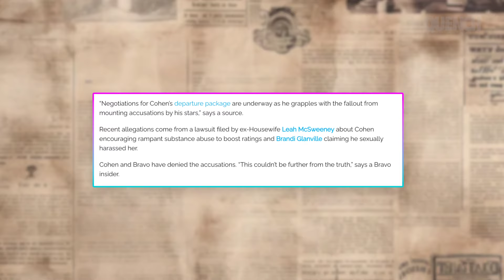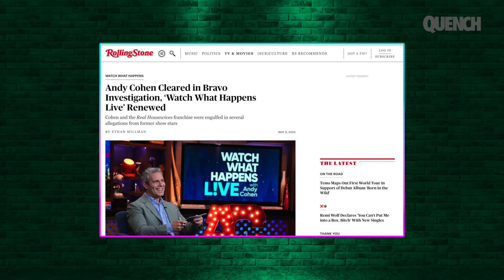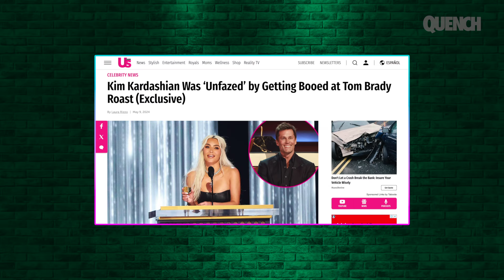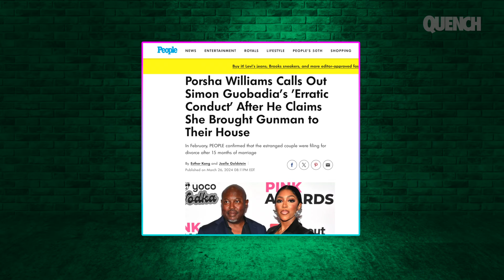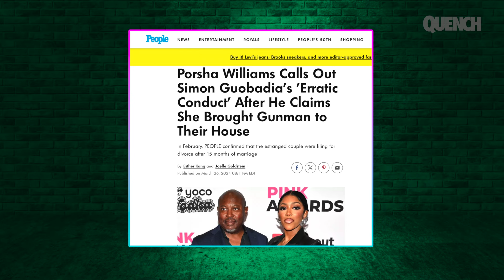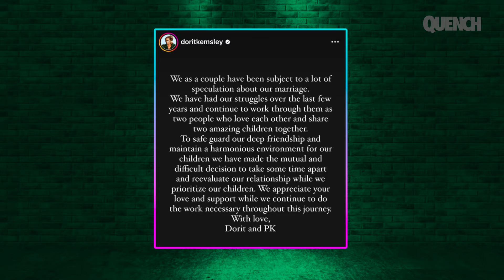Porsha FIGHTS BACK! Bravo Clears Andy, Kim K in Netflix BACKLASH, Dorit and PK PAUSED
In another wild week in the world of reality shows and their stars, Kim Kardashian's booing incident was edited out of the Netflix Tom Brady Roast, but did that make things worse as The Kardashians premiere S5 trailer? Simon is blocking Porsha's bag, but she won't go down without a fight as RHOA starts filming its 16th season at the end of May. Andy Cohen's legal woes have been cleared by Bravo, who are renewing WWHL. Plus, Dorit and PK have separated. What went wrong?

Follow Quench on these platforms 👇🏾

* Our blog is coming back SOON.

CHAPTERS

00:00 - 00:38: Andy's 'departure package'
00:39 - 01:15: Bravo's investigation
01:16 - 01:46: Nene Leakes speaks out
00:47 - 02:00: Bethenny Frankel
02:01 - 02:24: Andy Cohen cleared
02:25 - 03:09: The Kardashians S5
03:10 - 03:44: Kim Kardashian booed
03:45 - 04:09: Netflix's damage control
04:10 - 04:50: Kim "unfazed" by embarrassing incident
04:51 - 05:50: Porsha Williams fights back!
05:51 - 06:22: Simon Guobadia's wrath
06:21 - 06:57: Hell hath no fury
06:58 - 08:35: Dorit and PK's marriage pause.